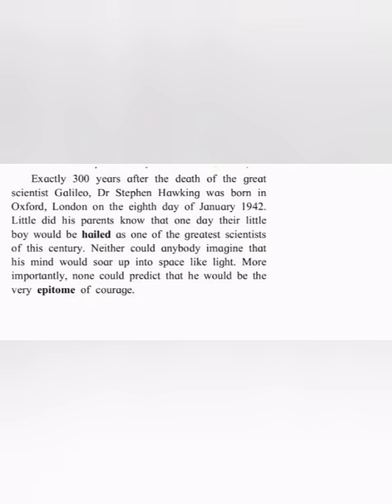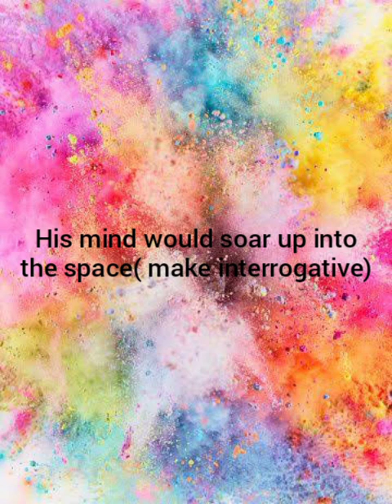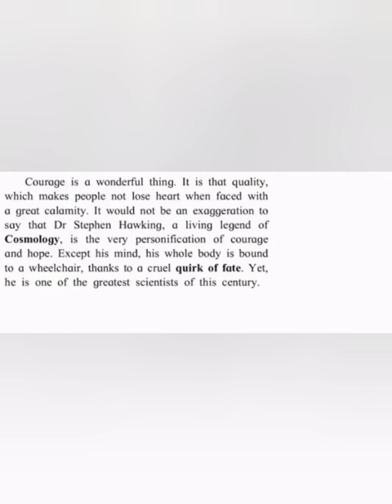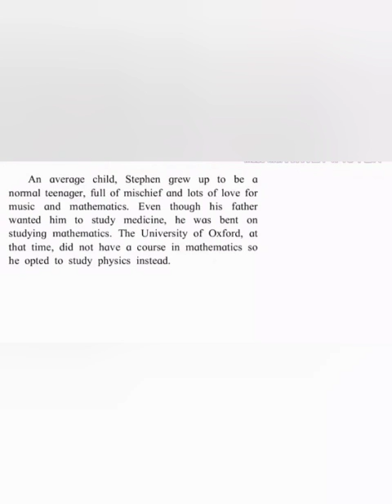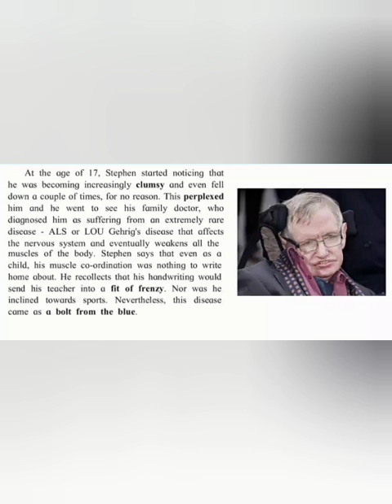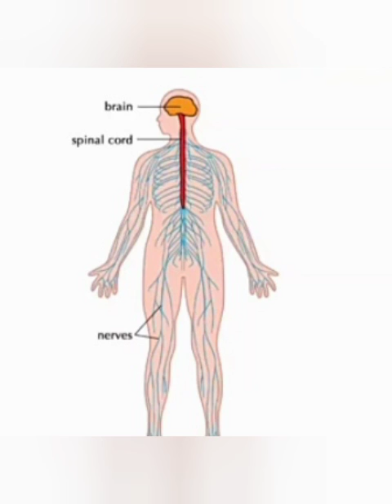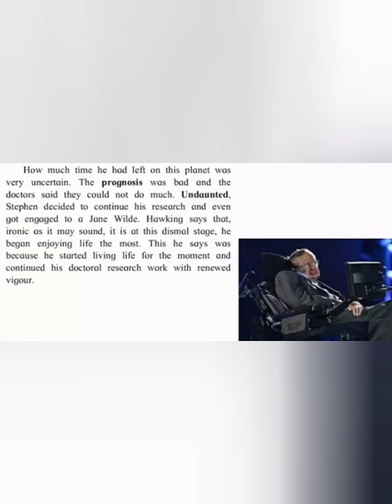Unit 2.4 | An Epitome of courage | part 1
svv.uk 10th english | 10 th English, 2.4 . An Epitome of Courage , Part 1.SSC Board मराठी माध्यम

Std-10th | Unit 2.4 'An Epitome of Courage' | Part I,
An Epitome of Courage - My English Coursebook Guide,
'An Epitome of Courage' in marathi,